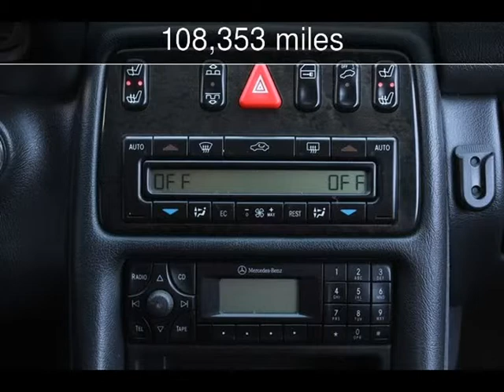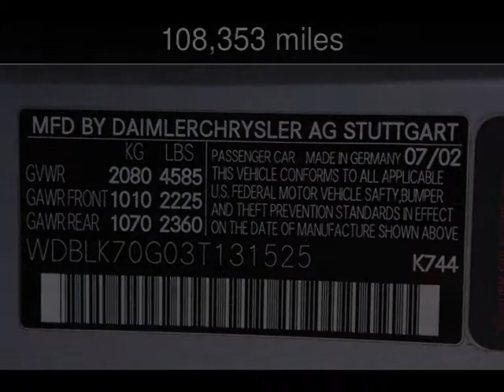2003 Mercedes-Benz CLK430 4.3L Used Cars - San Rafael,California - 2013-10-09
See more details about this used car This 2003 Mercedes-Benz CLK430 4.3L with 108,353 miles is for sale at California Motors.